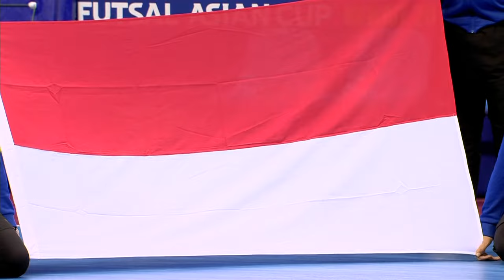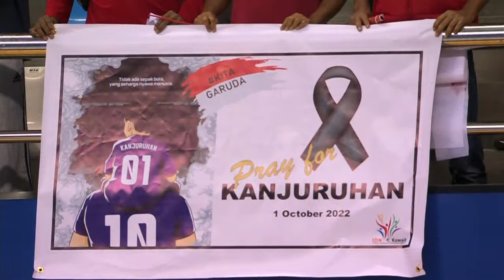ACFutsal2022 - Full Match - Group C | Chinese Taipei vs Indonesia